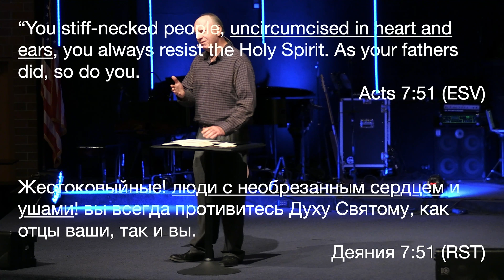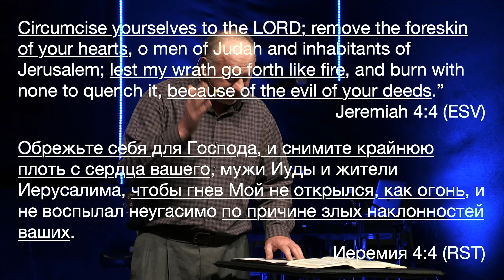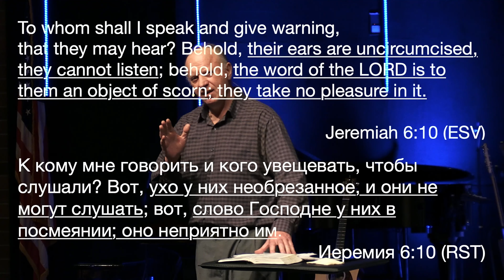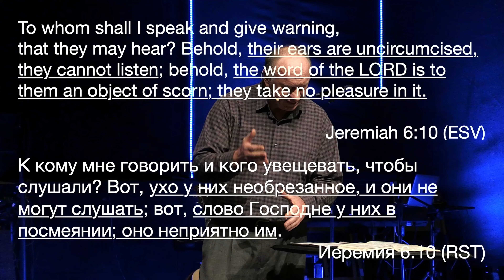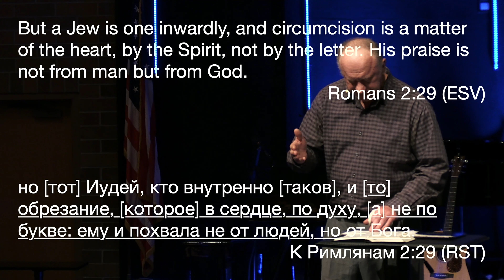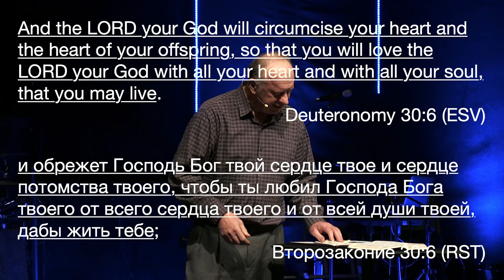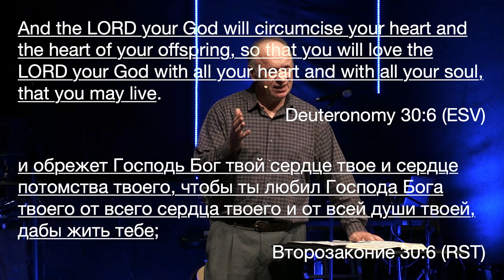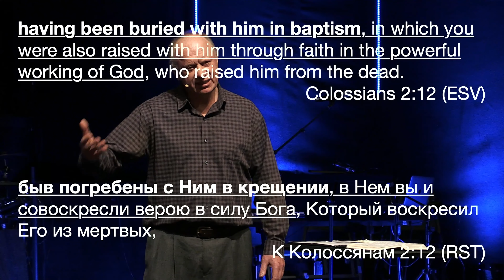Обрезание - фармальное и духовное | Павел Бадей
Добро пожалувать на канал Библейской Церкви.

Спасибо, что присоединились к нам сегодня! Мы очень рады, что вы присутствуете с нами на богослужении из ваших домов вместе с вашими семьями. Мы призываем вас присоединиться к нам в молитве за мир в нашем городе, а также за мудрость и внимательность, чтобы знать, как ухаживать друг за другом и за теми, кто нуждается в нашей помощи. Мы знаем, что Господь всемогущ и контролирует все, и мы доверяем Ему, что Он проводит нас через это!

Псалтирь 9: 9-10  "И будет Господь прибежищем угнетенному, прибежищем во времена скорби".
Для получения дополнительной информации о нашем расписании на неделю, пожалуйста, посетите наш веб-сайт